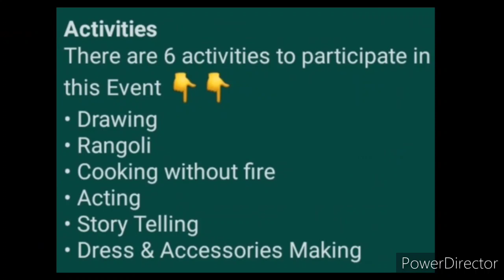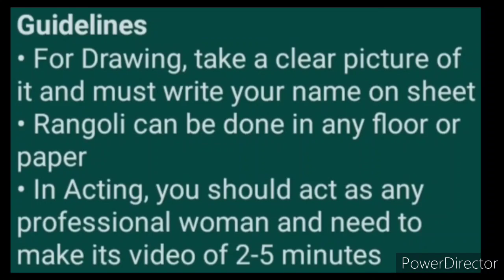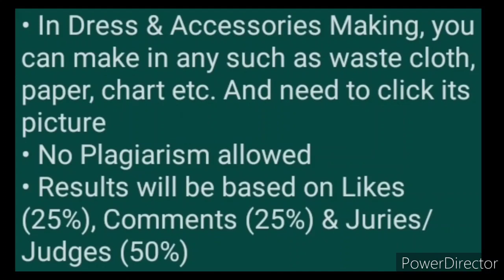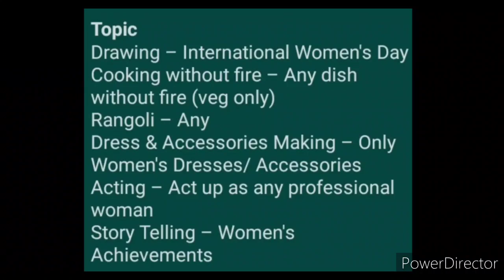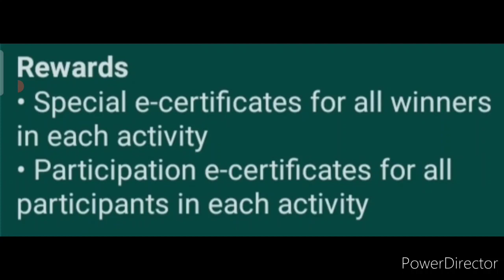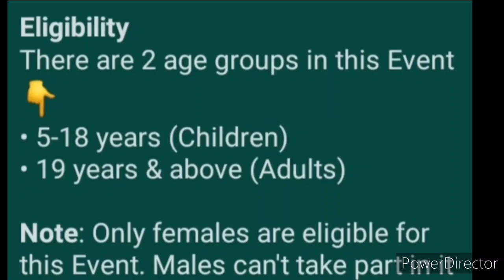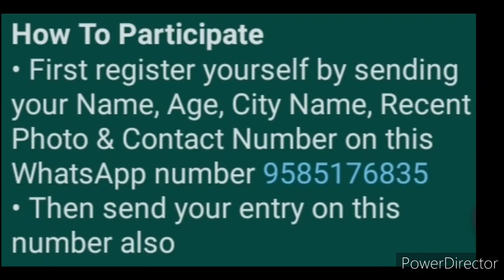Drawing, Cooking, Rangoli, Story Telling, Acting & More - Free Online Competition Event 2021